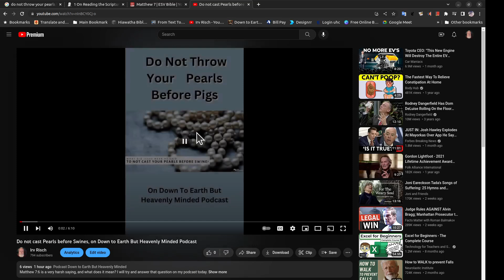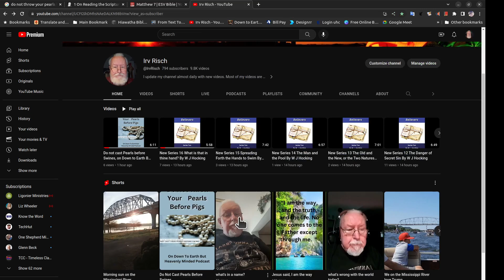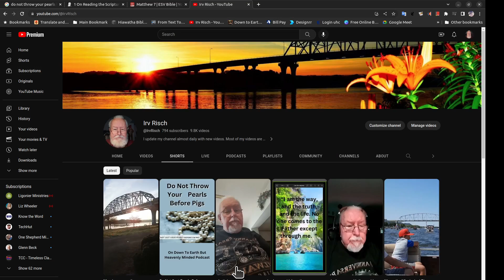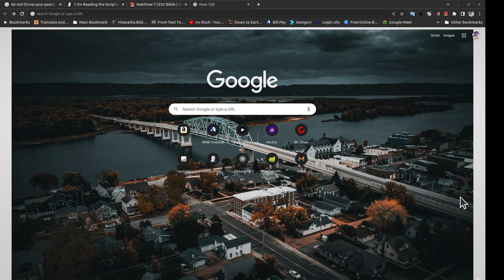How to go from a short to a long video on YouTube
If you are watching a short video on YouTube that was made from a long one, and you want to watch the longer one, just do this.